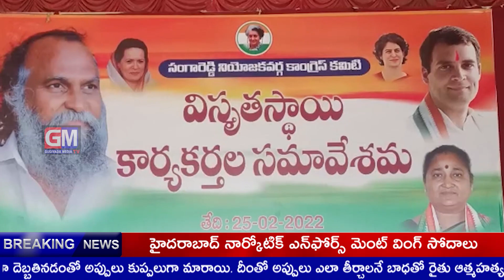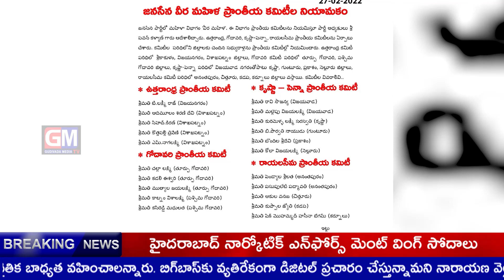Gudivada Local News 27 February 2022